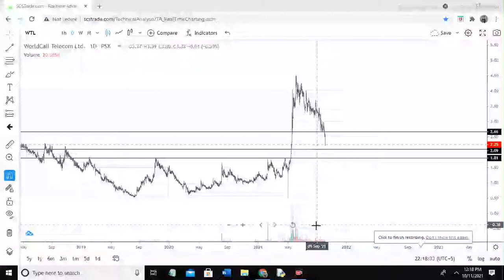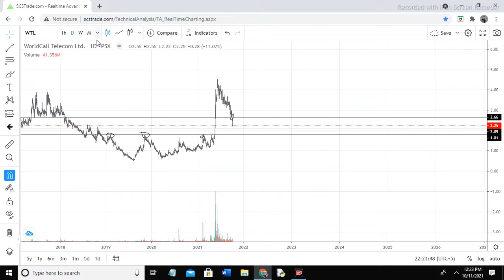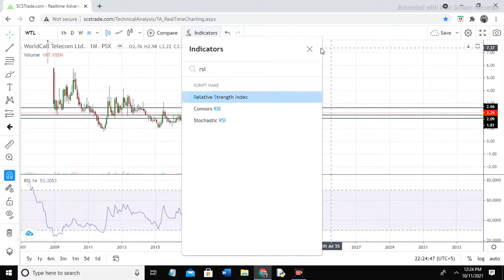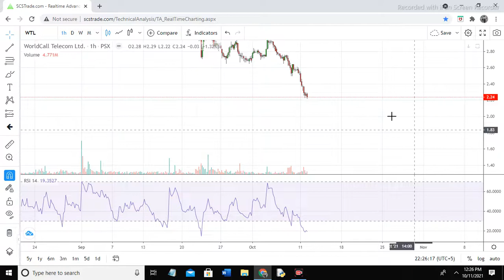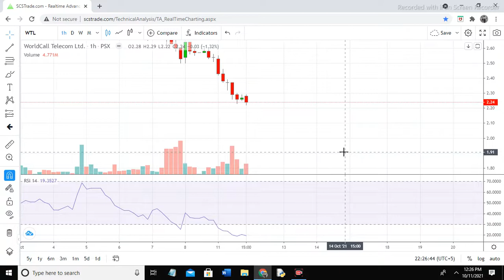WTL Psx Analysis world call WTL kse100